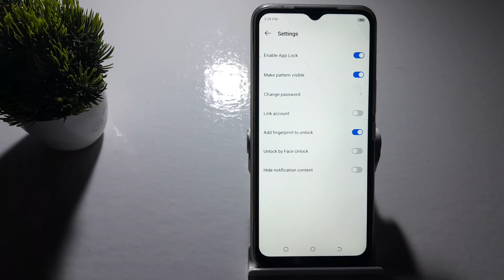how to change app lock in techno Spark 8t